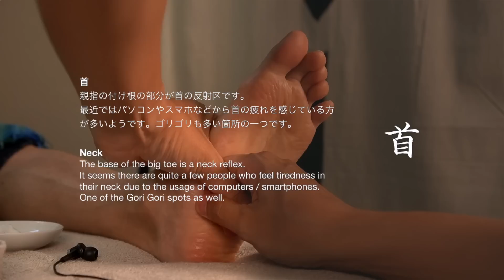寝る足つぼ | ややごり目・首がお疲れのランナー [左足] | 30代男性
LED light

MacBook Pro
Final Cut Pro X
Pixelmator
Brusfri